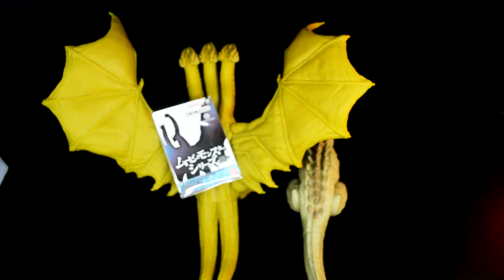King Ghidorah | キングギドラ | Bandai Movie Monster Series King Ghidorah 2019 Review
King Ghidorah (キングギドラ Kingu Gidora?), also dubbed Monster Zero, Titanus Ghidorah or just simply Ghidorah, is a giant extraterrestrial three-headed dragon daikaiju created by Legendary Pictures.

The main antagonist of the MonsterVerse, Ghidorah was first alluded to during the final moments the 2017 film, Kong: Skull Island, became the main antagonist of the 2019 film, Godzilla: King of the Monsters, and was one of the overarching antagonists of Godzilla vs. Kong.

If you love Gunpla, follow this one

[Blogger]
All my customize Gunpla and toys